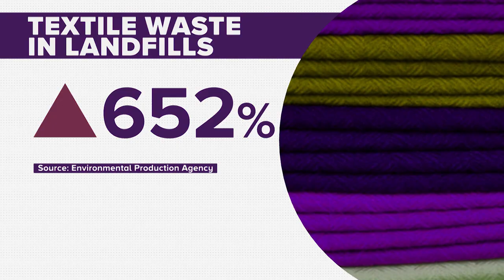Recycling fast fashion, reducing waste in landfills